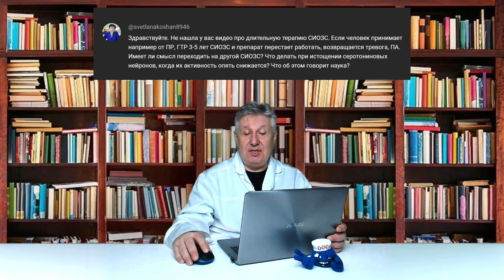Ответы на вопросы по антидепрессантам и нейролептикам!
00:19 - Здорово, спасибо. Получается, мне врач удачно этот препарат (Рокону) выписала. Интересно: а почему сейчас так распространилась социофобия?
01:34 - Уважаемый Доктор , скажите , если лечить тревожное расстройство с помощью антидепрессантов , но не использовать лечение психотерапией , будет ли излечение ( или хотя бы длительная ремиссия , без медикаментов ) ? или психотерапия важнее ?
03:30 - Михаил Юрьевич здравствуйте.посмотрел ролик,возник вопрос.а как же тогда спать без нейролептика,если при тревоге миртазапина как основного препарата не хватает для сна,а все остальное типа транквилизатора под запретом?
05:29 - Здравствуйте. Не нашла у вас видео про длительную терапию СИОЗС. Если человек принимает например от ПР, ГТР 3-5 лет СИОЗС и препарат перестает работать, возвращается тревога, ПА.  Имеет ли смысл переходить на другой СИОЗС? Что делать при истощении серотониновых нейронов, когда их активность опять снижается? Что об этом говорит наука?
07:30 - Мою маму от тревожного расстройства лечили оланзапином, (тошноту),долечились до того что начался лекарственный паркинсонизм.И что теперь с этим делать?
08:33 - Док, флувоксамин ингибирует не только мелатонин, а также многие лекарственные средства, в этом с ним проблема
10:54 - Почему я не использую нейролептики при лечении тревожных расстройств?
Мне алимемазин назначили для сна. Никак не чувствуется. Никаких побочек. Может и не так страшен черт?
12:20 - Здравствуйте! Скажите, пожалуйста, есть ли какой-нибудь нейролептик, который можно принимать при беременности? У меня шизо-афыективное расствойство. Принимаю сердолект
15:38 - Уважаемый Психфармыч, изволь ответить отчего ты такой красивчик? А?
16:42 - Уважаемый Михаил Юревич спасибо за все то что вы делаете для нас, за ваш труд, мой вопрос: атаракс и бэта блокаторы, типа бисопролола, тоесть имеет ли смысл принимать бисопролол + атаракс, что-бы компенсировать кардиотоксический еффект и понизить шанс аритмий и более грозных осложнений?